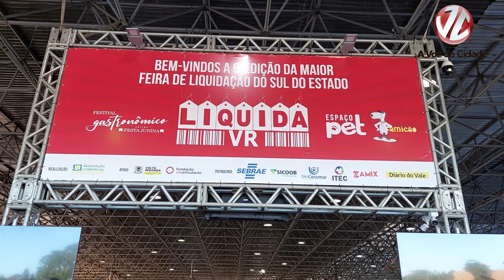Liquida VR é aberta na Ilha São João, em Volta Redonda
São diversas atrações no local. Além de estandes de empresas da região com descontos, há área kids, espaço tech, eventos culturais e praça de alimentação.